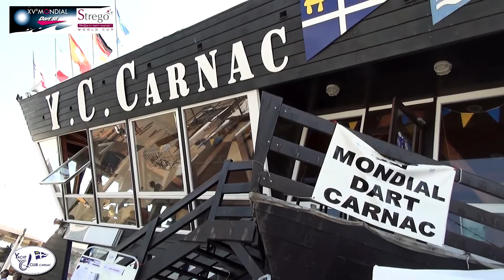XV Mondial DART 18 - Yacht Club CARNAC - 6 au 12 juillet 2013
Le XV e Mondial Dart 2013 est une coproduction
de l'afiDart et du Yacht Club de Carnac.

Tous nos remerciements

Strego
Maeva
France Catamaran
Tunetoo
Conseil Général du Morbihan
Nuby
Tropicana
Voisin Life Sciences
Région Bretagne
Mairie de Carnac

à l'équipe d'organisation
Patrice Gautier
Nicolas Cleuet
Servane Moreaux
Hervé Le Ménédeu
Thierry Wibaux
Olivier Billard
Yves Roulliard
François Pedro
Léonie Le Corre
Pascaline Samson
Claude Le Pluard
Bruno Gratian

au Comité de Course
John Coveney
Raymond Gohier

au Jury
Chris Watts
Guido Piessens
Liz Procter
Robert Bouquin
Patrick Vilain

Aux Jaugeurs
Bob
Dominique
Anne
Sophie
Jean-Patrick

A tous les acteurs à terre et sur l'eau

Gérard, Marianne, Eric, Françoise, Daniel, Suzanne, Marc, Marie-Thérèse, Martine, Jean-Jacques, Carole, Jean-Michel, Sandrine, Philou, Anne-Françoise, Stéphane, Benoit, Sylvie et la troupe de Scouts Marins de St Nazaire...

Eric Ligué notre Maître de Cérémonie

Et enfin à tous les coureurs enthousiastes et passionnés
dont les équipages semi-aveugles

Réalisation (prises de vues & montage)
Jean-Thierry Debord
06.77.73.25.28